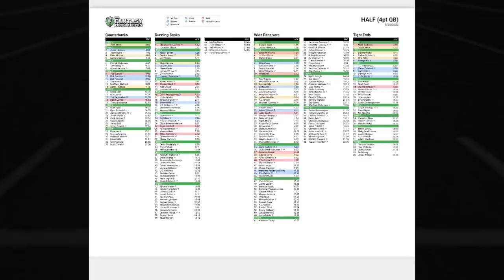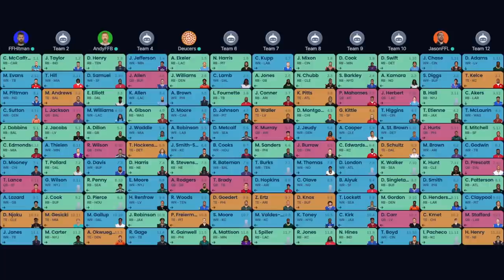LIVE Mock Draft Episode + It Gets Weird | Fantasy Football 2022 - Ep. 1270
On today’s fantasy football podcast, it’s mock draft time! The “Deucers” join Andy, Mike, and Jason in a mock draft battle! Hear different draft strategies, thought processes, and player opinions! Plus, the latest NFL News including some Tom Brady concerns? Manage your redraft, keeper, and dynasty fantasy football teams with the #1 fantasy football podcast. -- Fantasy Football Podcast for August 19th, 2022.

(00:00) - Intro
(05:30) - NFL News
(12:50) - Mock Draft